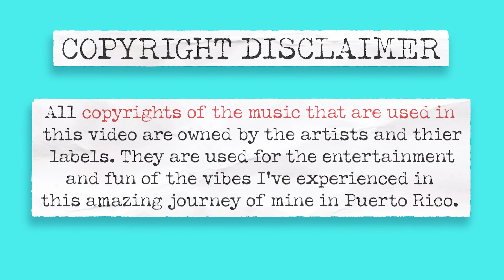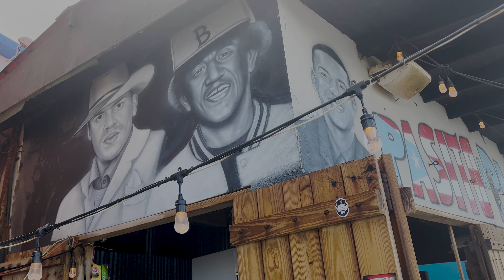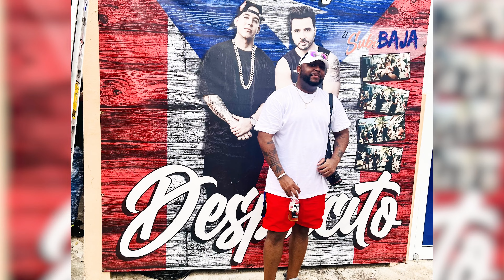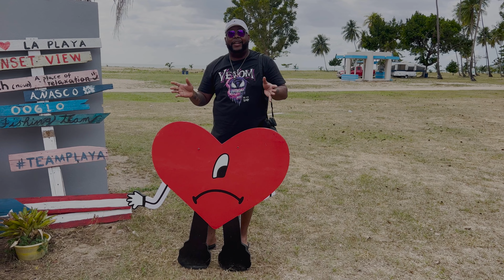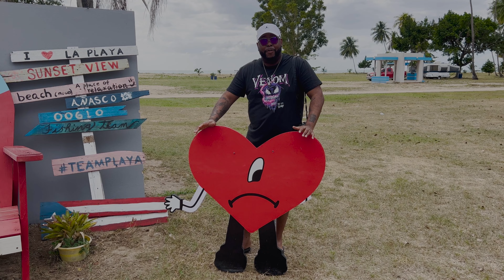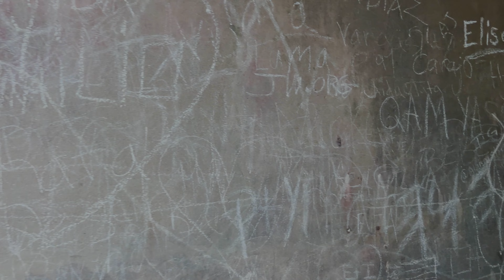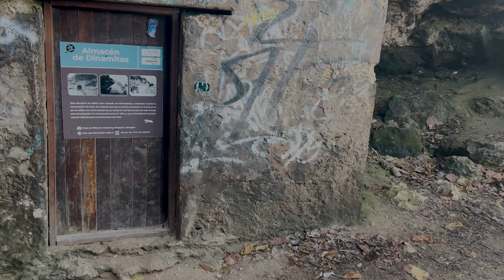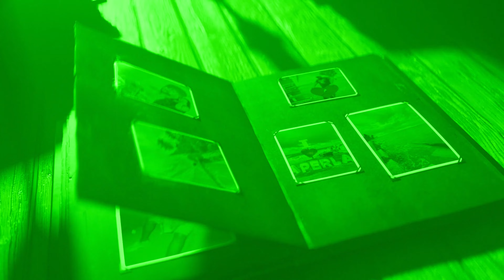PUERTO RICO '23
Join me as I explore the great city of Puerto Rico and everything it has to offer from my point of view. This trip was an absolute joy and probably the best vacation I have ever experienced. Follow me as my girl takes me to her favorite places and the amazing island she calls Home.